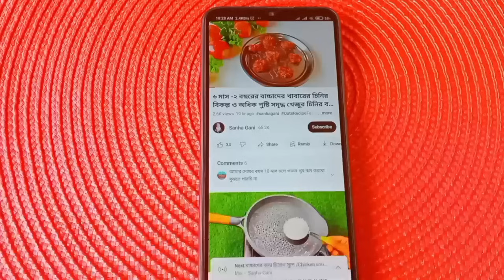বাচ্চাদের খাবার/৭-২৪ মাসের বাচ্চাদের জন্য ৭ টি সকালের পুষ্টিকর নাস্তার রেসিপি/Weight Gain Baby Food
বাচ্চাদের সকালের নাস্তা রেসিপি,বাচ্চাদের খাবার রেসিপি,বাচ্চাদের সকালের খাবার রেসিপি,বাচ্চাদের নাস্তা রেসিপি,বাচ্চাদের সকালের নাস্তা,বাচ্চাদের সকালের নাস্তার রেসিপি,বাচ্চাদের জন্য সকল বিকেলের ঝটপট নাস্তা রেসিপি,বাচ্চাদের খাবারের রেসিপি,বাচ্চাদের পুষ্টিকর খাবার রেসিপি,বাচ্চাদের খাবার,বাচ্চাদের বিকেলের নাস্তা রেসিপি,বাচ্চাদের জন্য সকালের নাস্তা রেসিপি,১ বছরের বাচ্চাদের সকালের নাস্তা,বাচ্চাদের জন্য ৩টি স্বাস্থ্যকর সকালের নাস্তার রেসিপি,১ বছরের শিশুর খাবারের রেসিপি